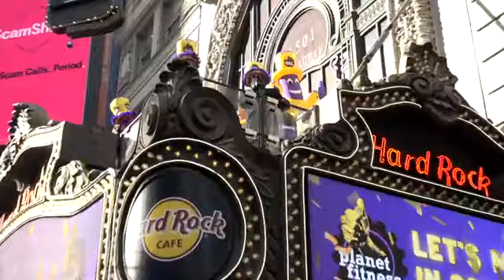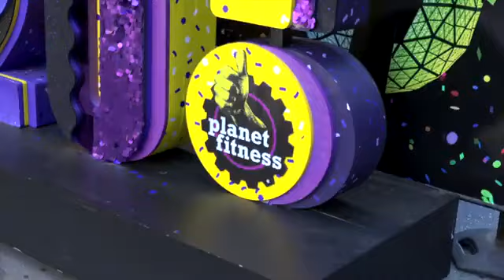Official Confetti Testing For 2021 Air Worthiness | (12/30/2020)